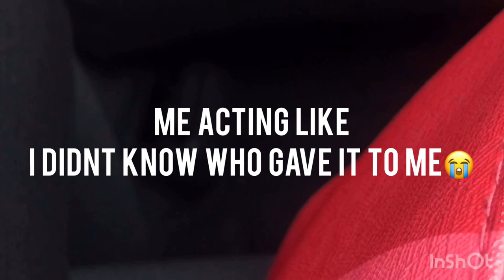Hickey prank on my mom😬😳